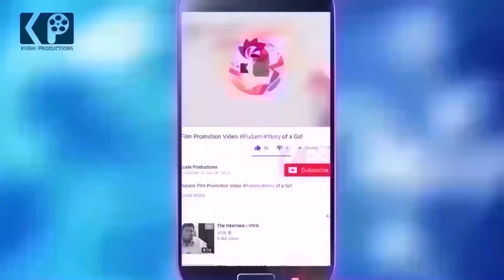Actor Prabhas adopted Huge Forest land as part of Green India Challenge | Mahesh Babu | Kushi News